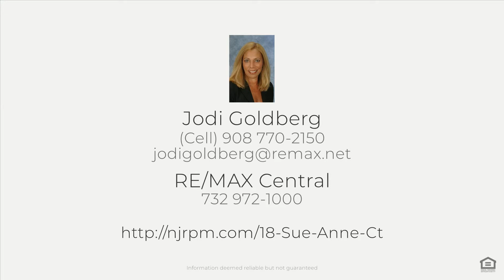18 Sue Anne Ct, Aberdeen Township, NJ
See the Property Web Site! :: Jodi Goldberg - RE/MAX Central - (Cell) 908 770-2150 :: Beautiful Colonial on Cul de Sac